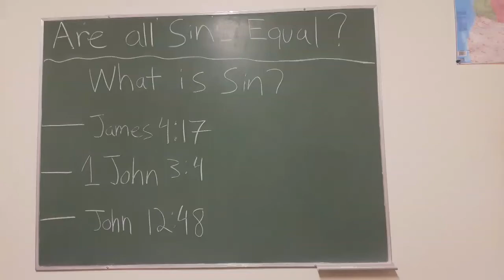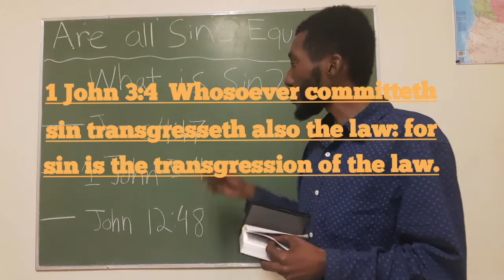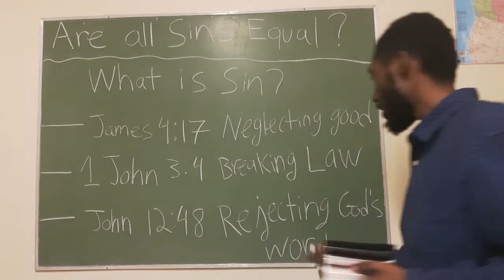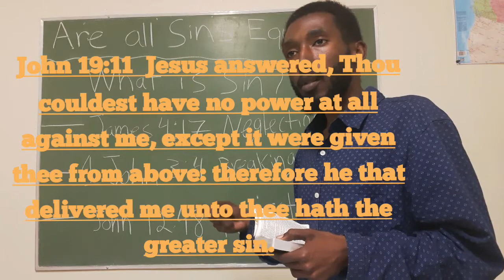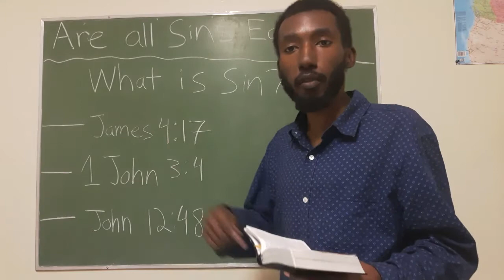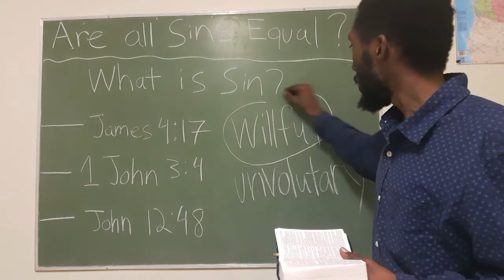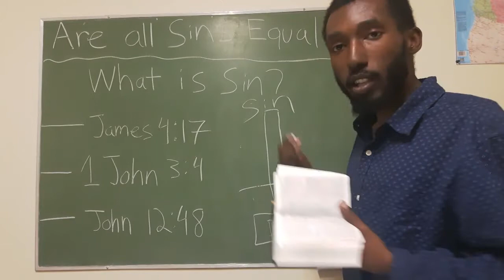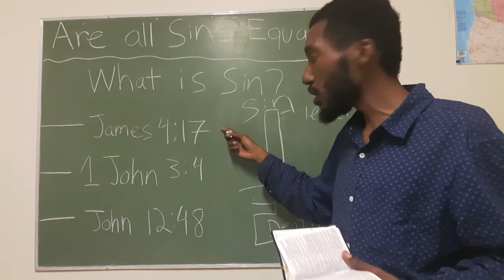Will God Judge All Sins The Same ? by teacher Joe